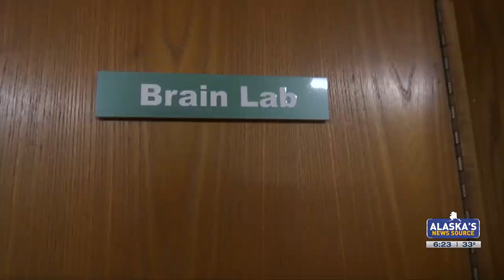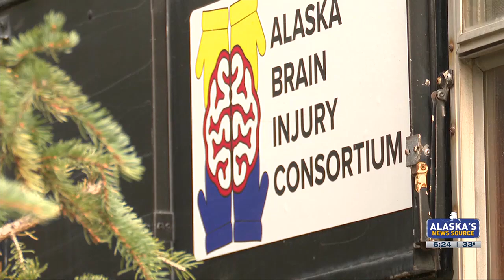Anchorage-based organization literally drives awareness of unseen injuries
The Alaska Brain Bus visits communities on the road system to help diagnose traumatic brain injuries